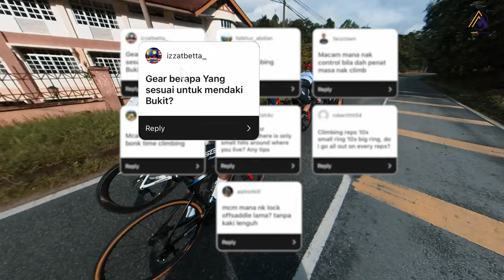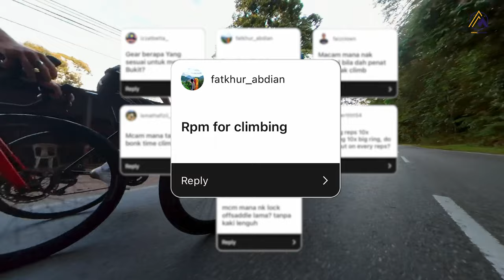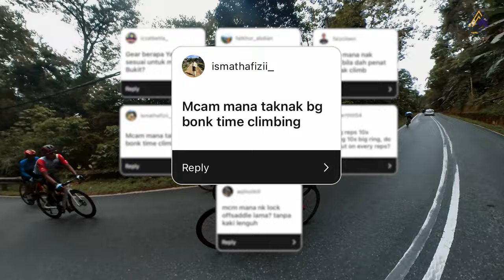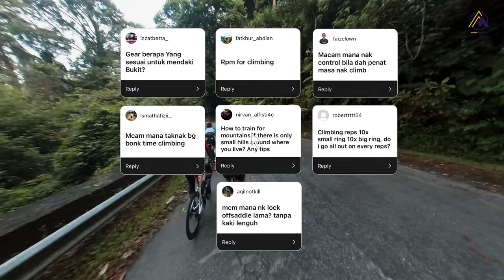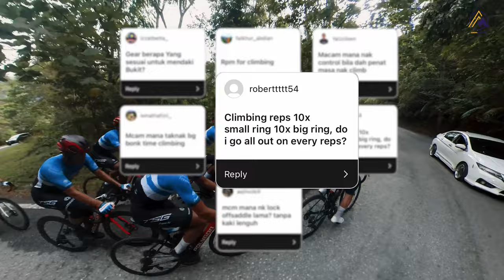AIMAN ZARIFF ANSWERED ALL YOUR CLIMBING QUESTIONS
Are you ready to take your climbing to the next level?

To be a great climber, there are several key factors to keep in mind.

In this video, two-time Le Tour de Langkawi's King of the Mountains helps answer all questions you have about climbing!

With tips and insights from Aiman Zariff, you can improve your climbing technique and achieve impressive results.